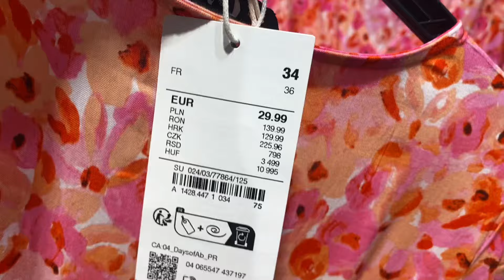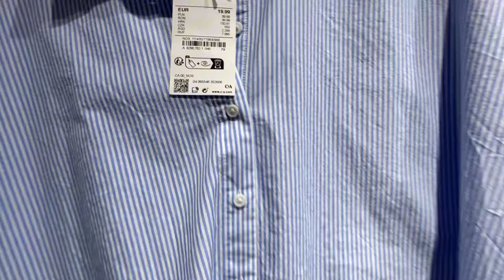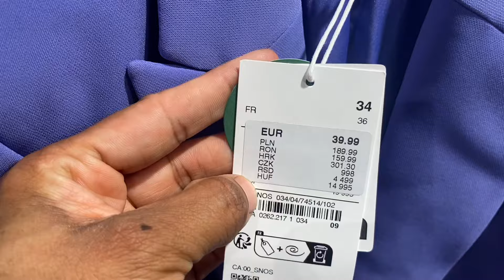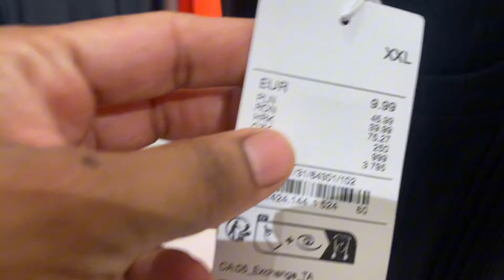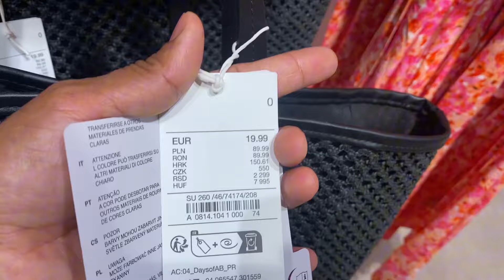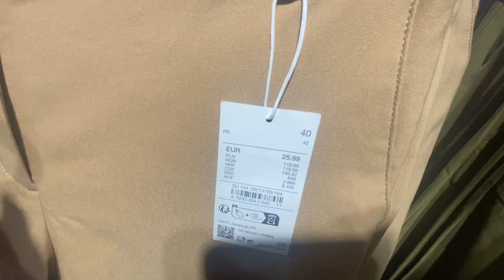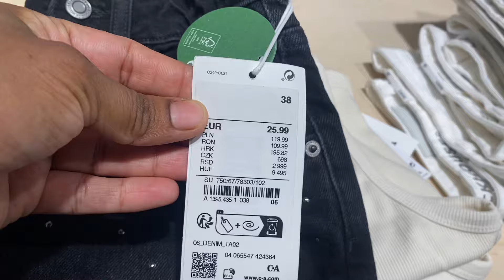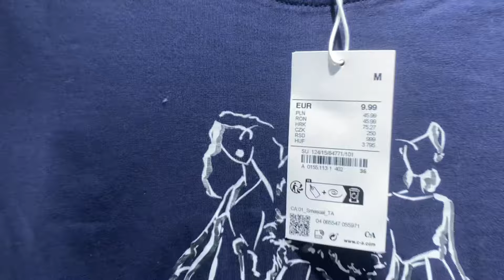C&A Women’s Collection July 2024